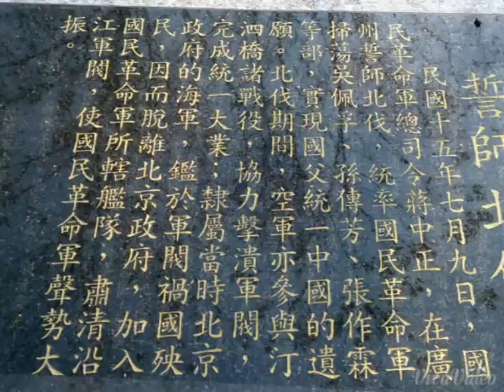中國流亡在台灣徵兵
中華民國=中國
在台灣向日本台灣人徵兵